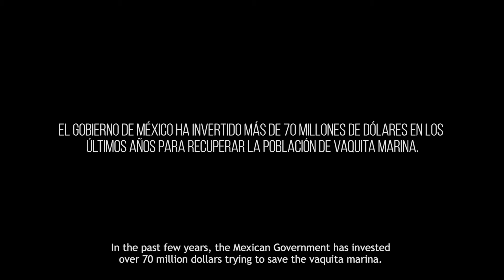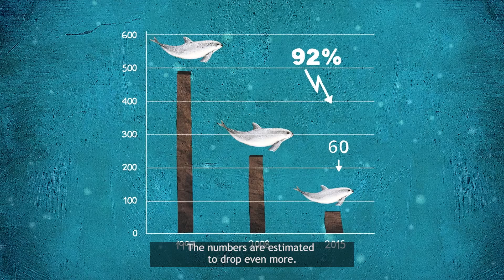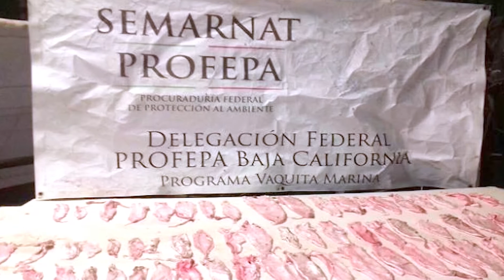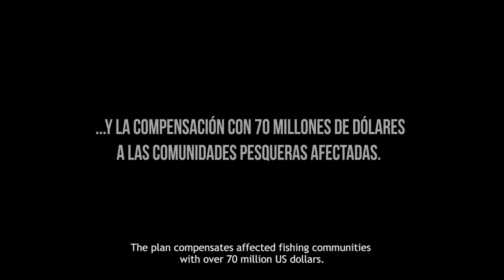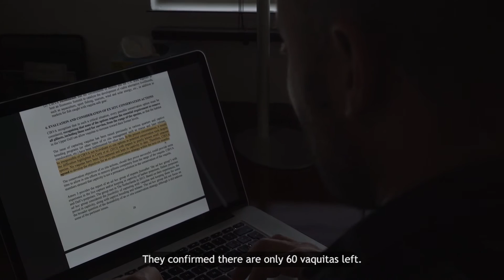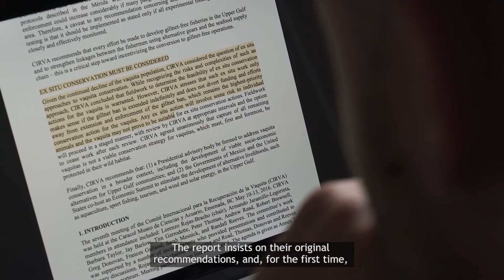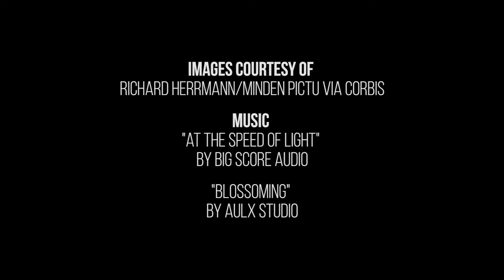AnimalesMamífer La Vaquita marina necesita nuestra ayuda urgente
La Asociación Mexicana de Hábitats para la Interacción y Protección de Mamíferos Marinos A.C., AMHMAR, se ha comprometido en fortalecer los esfuerzos de conservación de la vaquita (Phocoena sinus) ante el riesgo crítico de su extinción. El único lugar en que puede ser localizada esta especie es la Región del Alto Golfo de California, y se estima que su población es menor a 60 individuos. La principal causa de desaparición de la vaquita es la pesca ilegal de totoaba (Totoaba macdonaldi), una especie de pez, también catalogada en peligro de extinción, cuyo valor comercial va de entre 500 a 2,000 dólares el kilo de “buche” (vejiga natatoria).

Durante la celebración del 1er Congreso Multidisciplinario de Bienestar Animal en 2015, el presidente de la AMHMAR, el Lic. Rodrigo Constandse, se comprometió a donar un recurso económico con el fin de apoyar la conservación de la vaquita marina en su área de distribución. A partir de este antecedente, surge la campaña SOSVAQUITA, en la que cineastas y especialistas realizaron el trabajo de campo y toma de imágenes para mostrar al mundo la problemática que afecta a esta especie carismática.

¿Cuál es la probabilidad de que se recupere la vaquita? No te puedo decir. Pero la probabilidad de que se extinga para 2018, 2020 o 2022 es muy alta.

Dr. Lorenzo Rojas Bracho,
Presidente del Comité Internacional para la Recuperación de la Vaquita, CIRVA.